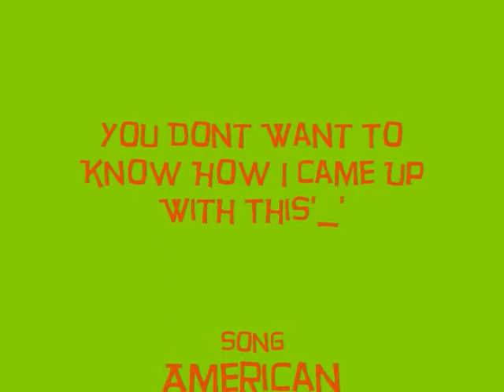The Effects of Me 2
WEll when i made the previous vid 5 min ago i knew it was missing somthing